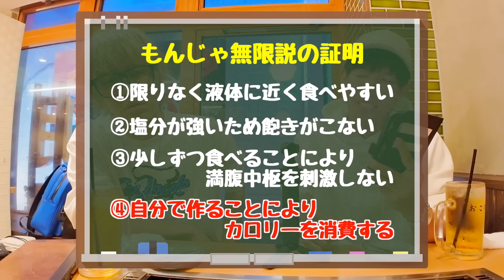【説立証】もんじゃなら無限に食べられるでしょwwwww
こんちゃ
もんじゃ無限説の仮説を立てたあおやぎの友達のテオです
スカイピースのチャンネルでは約5年ぶりとなる「もんじゃ無限説」
無限説と言っても人は無限に何かを食べることは不可能と言われてきましたが、ついに不可能を可能にする日がやってまいりました
今までの曖昧なルールなどではなくしっかりとした根拠を持ってこの企画に取り組むことができました
そんなもんじゃ無限説を証明した動画をご覧ください